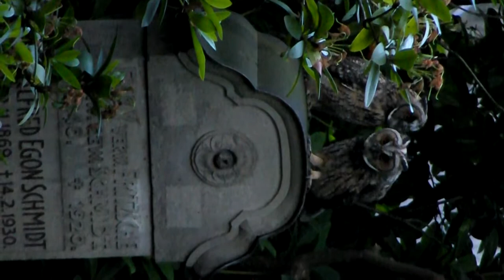Eulen auf Grabstein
Zwei Eulen sitzen auf einem Grabstein und machen lustige Kopfbewegungen.